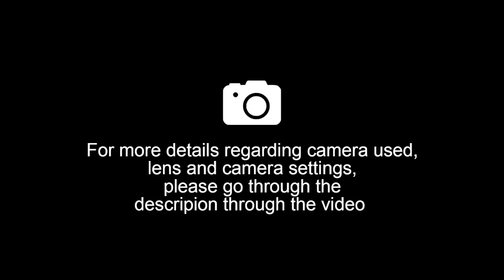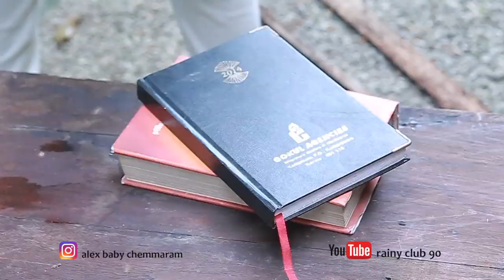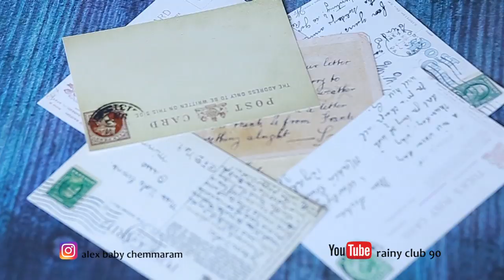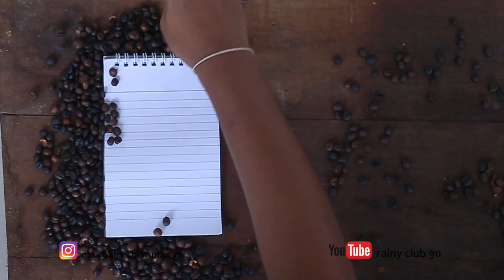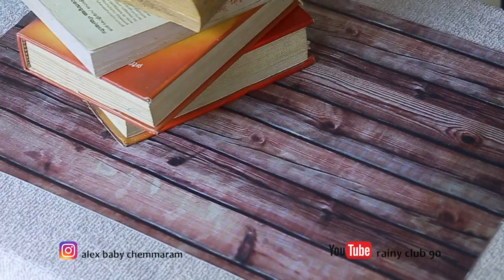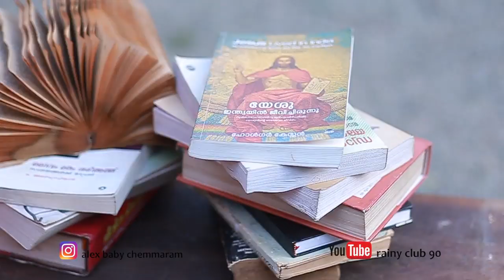18 simple Creative cup coffee photography ideas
These photograph were taken without using any kind of flash/studio back light. Any one can simply achieve this with natural day light by adjusting the camera settings.

camera Canon 6D
Lens canon 85 mm